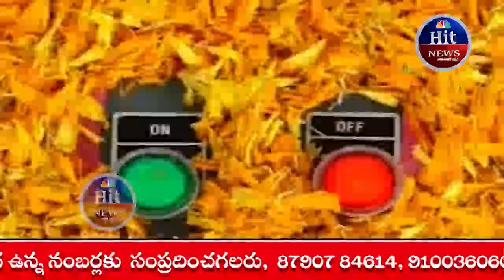Minister KTR Grand Helicopter Entry To Nirmal Tour#hitnews